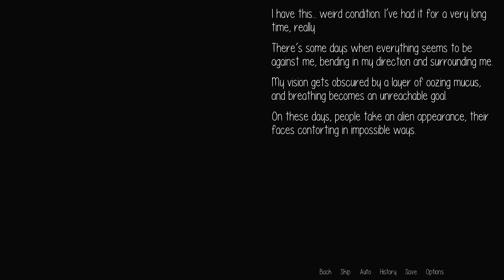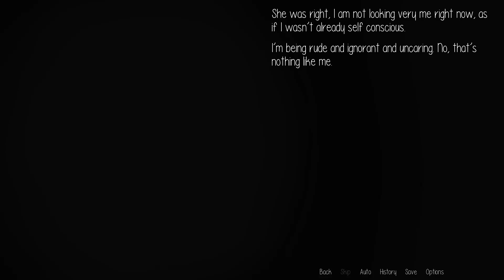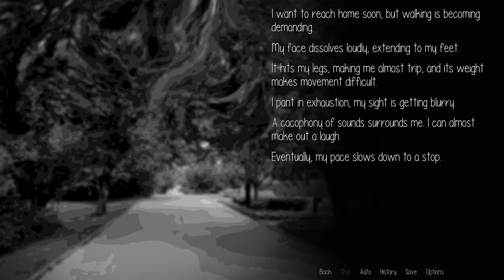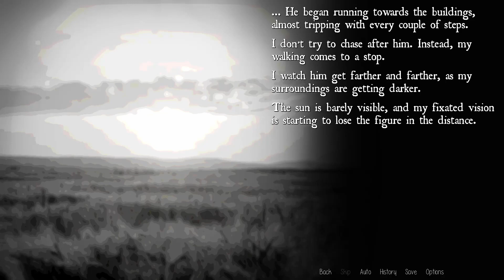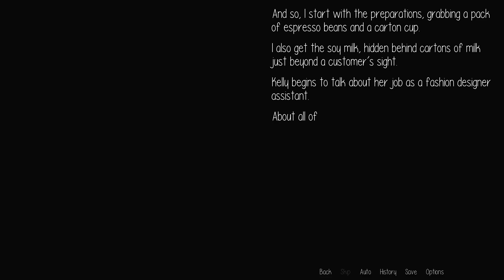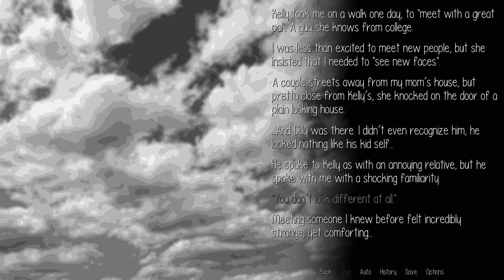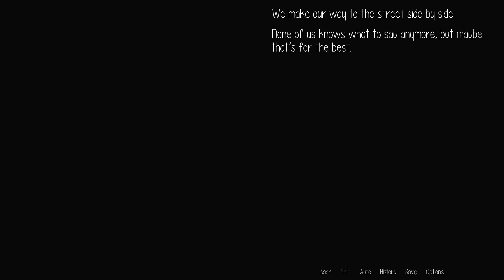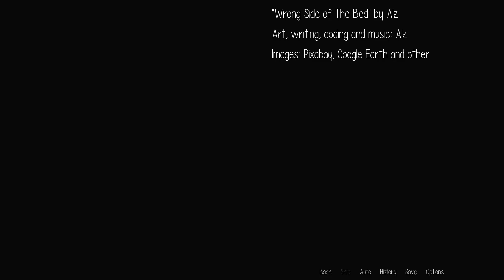Living a Nightmare, Where I Can't See Your Face: Wrong Side of the Bed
Some days, faces just seem to melt.

                                               More Meeka?

                                                       Credits